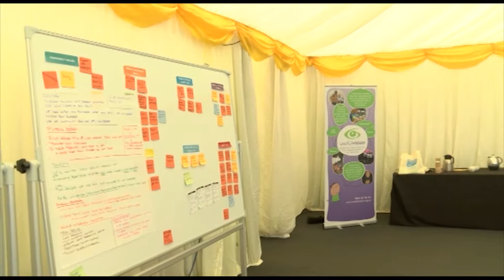Northumbrian Water Innovation Festival!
Making waves 🌊 in innovation, every year Northumbrian Water 💦 invites THOUSANDS of people from around the globe 🌍 to help come up with solutions 🙌 to some of the world’s BIGGEST challenges as part of their Innovation Festival...